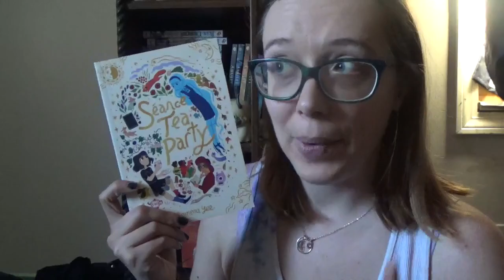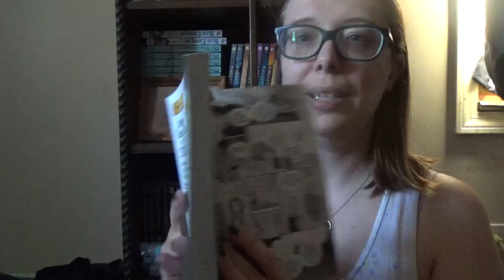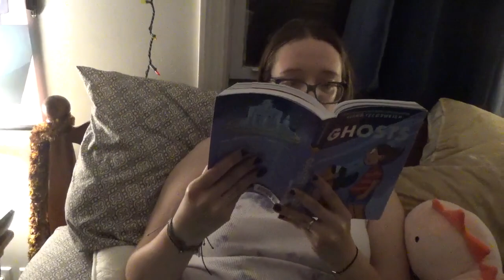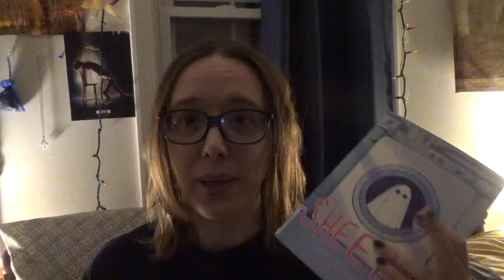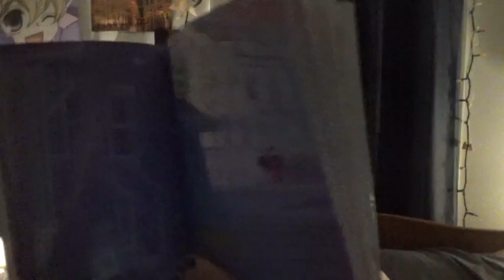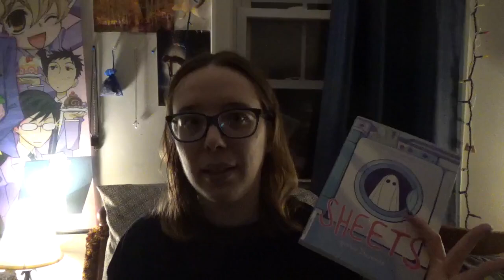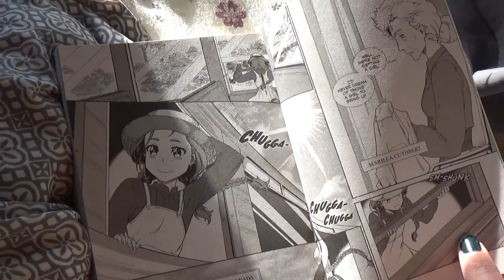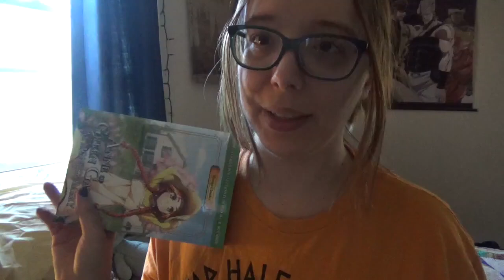📖Weekend Vlog - Reading Graphic Novels🍂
Hey Folks! It's a bit late, but here is a recent vlog I made about taking a weekend to read some fall-ish graphic novels. Hope you enjoy!
Where else to find me:
on Storygraph, you can find me at: wickedplutoswickedreading
Camera used: Sony Handycam HDR-CX405
Video Editor: Shotcut, (formerly used Openshot)

Photos and video clips are all mine.